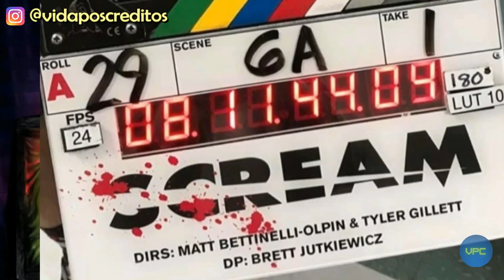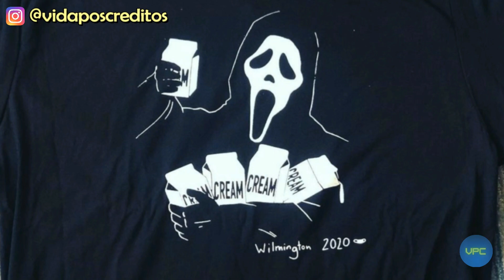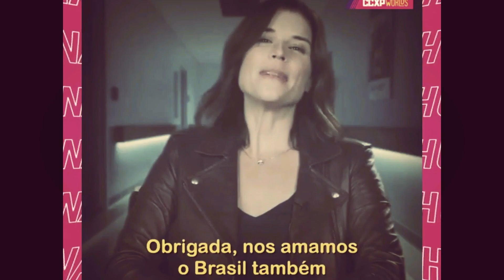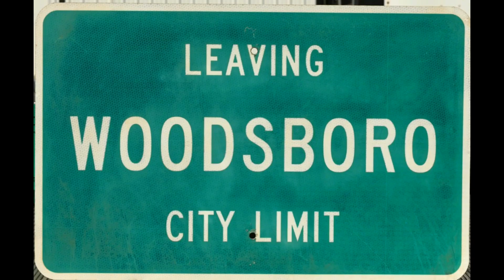O TÉRMINO DAS FILMAGENS DE "PÂNICO 5" | ESQUENTA PÂNICO #01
Chegou a hora de começar nossa contagem regressiva com o esquenta para a estreia do novo filme da série "Pânico". Nesse vídeo abordo o fim das filmagens, a rotina do elenco e alguns detalhes das fotos de bastidores divulgadas. Se é fã dos filmes como eu, vamos compartilhar essa expectativa juntos aqui no canal, pois vai rolar pelo menos um vídeo por mês sobre o assunto (até a estréia em 14 de janeiro de 2022). Avise os amigos!